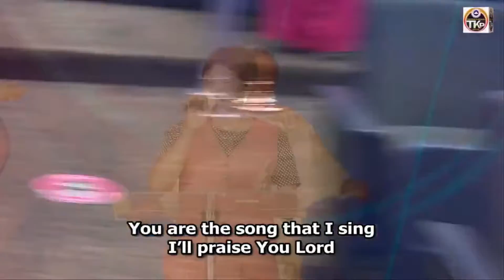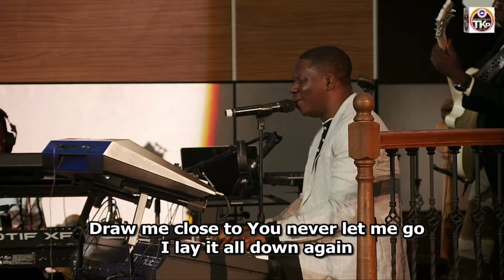PRAISE & WORSHIP | Kingdom Voices | RCCG TKP | Second Service | Oct. 24th 2021